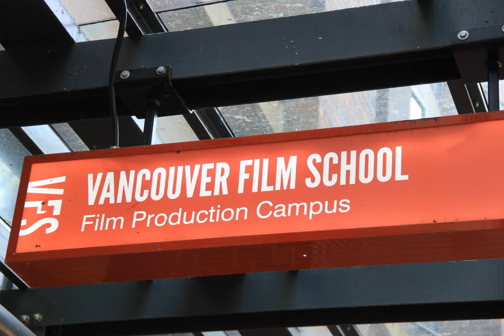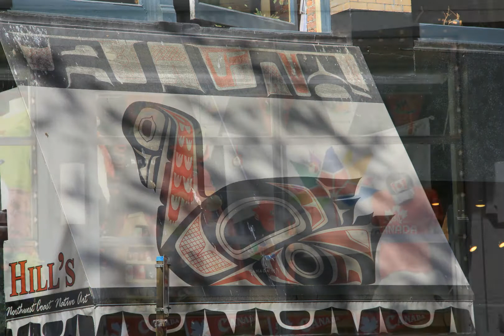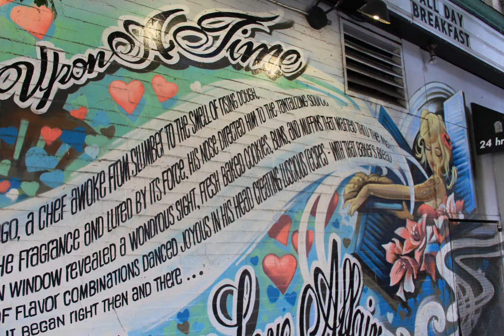양복입은 무당들 메타노이아 하게 하옵소서 10